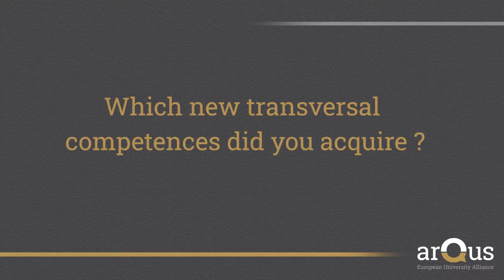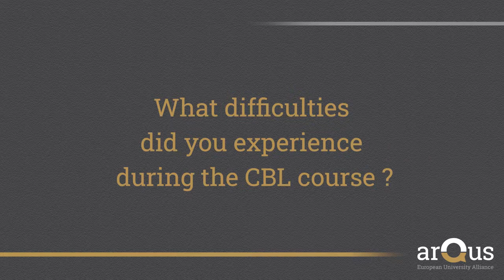Testimonials: Students perspective on acquiring transversal competences | iMooX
In this video a Master student from the University of Padua talks about the transversal competences that she developed through the participation in CBL activities. She also shares the difficulties that she experienced while participating in CBL.
Presenter: Francesca Furlan